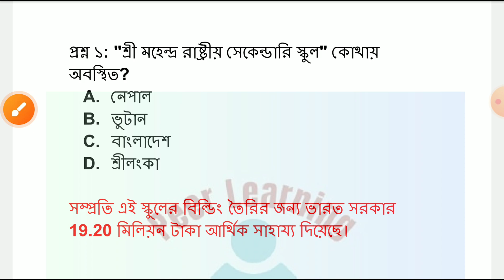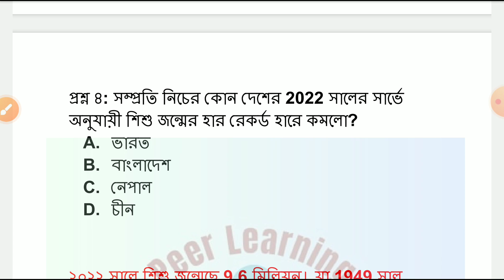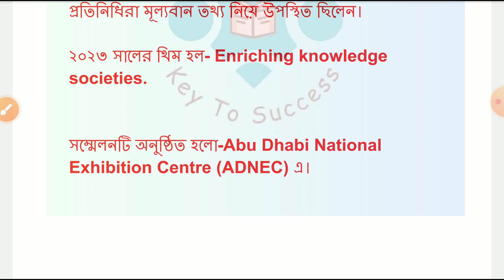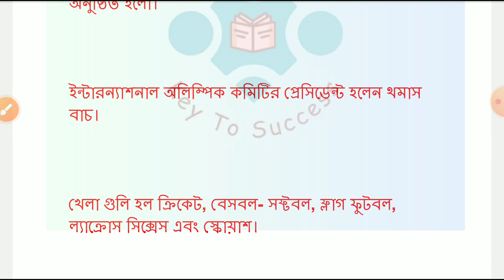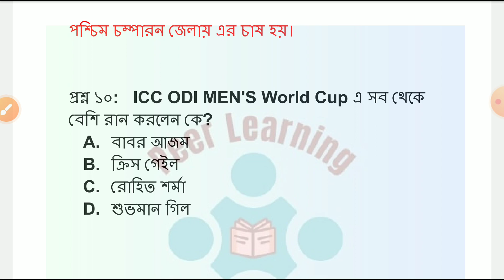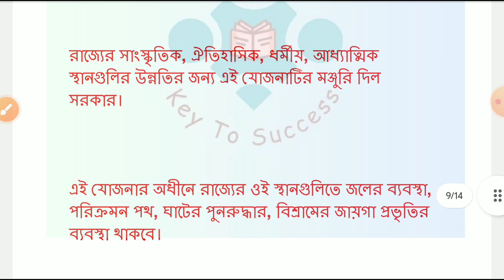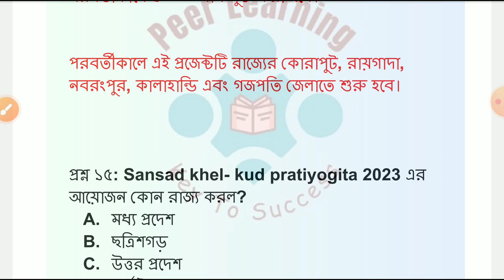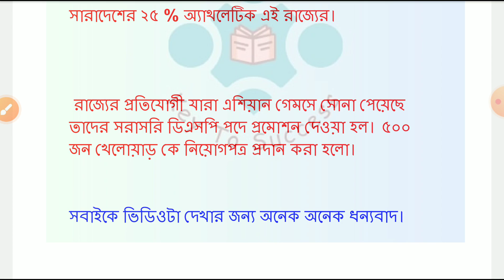bengali current affairs। daily current affairs in bengali।peer learning।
Hello, everyone welcome to "Peer Learning" study channel.It is an educational channel that helps you to prepare for all competitive exams like all state and central government exams  like Bank ,RRB,Psc,SSC,police,and defence etc.

Social Media (PDF এবং গুরুত্বপূর্ণ তথ্যের জন্য এই চ্যানেলে join হয়ে যাও)